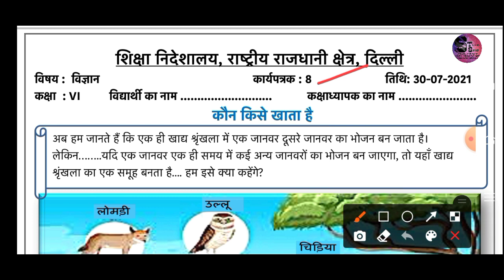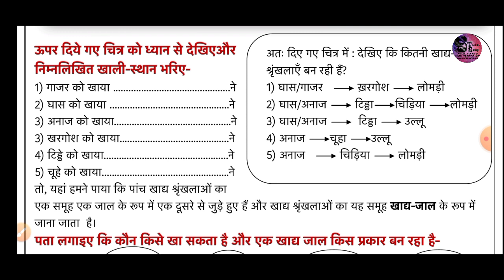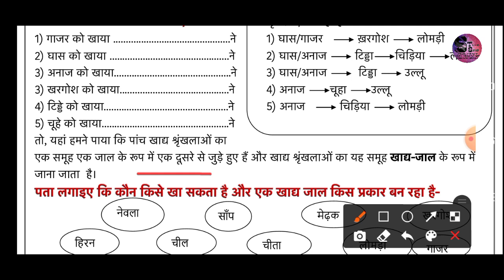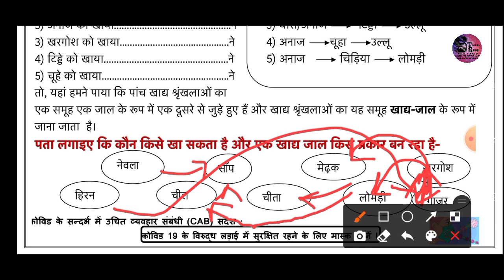कक्षा 06 डी ओ ई वर्कशीट 08 30.07.2021 विषय - विज्ञान